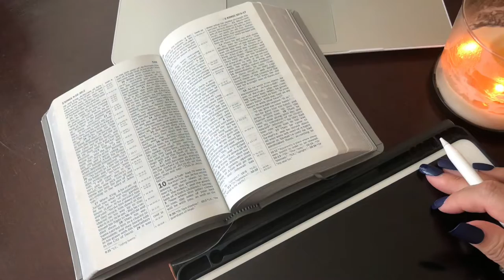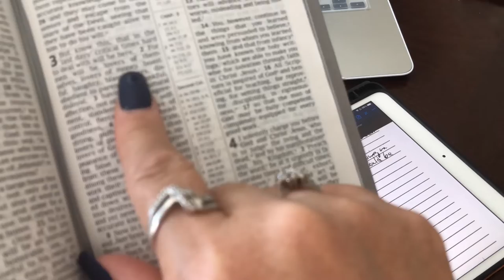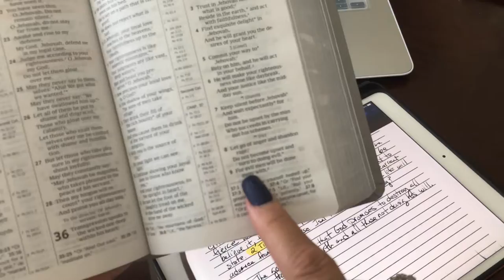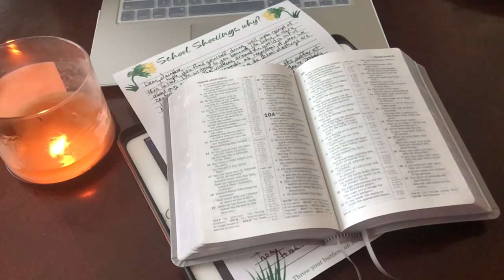Digital Letter Writing, Topic: School Shootings, Why?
Letter to reader about the school shootings and why they continue to happen. In spite of all the violence there is hope for a better future. God promises this.

iPad Pro, Goodnotes app V5, Apple Pencil 1st generation